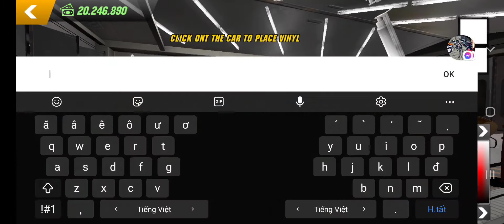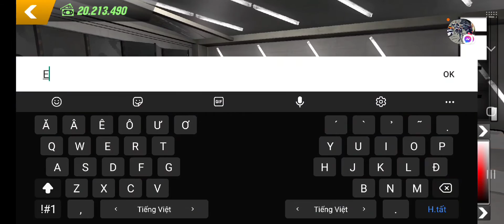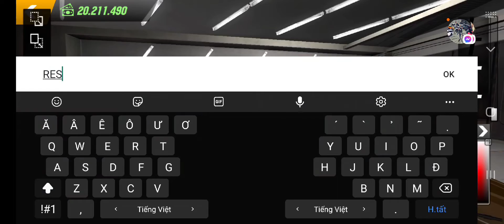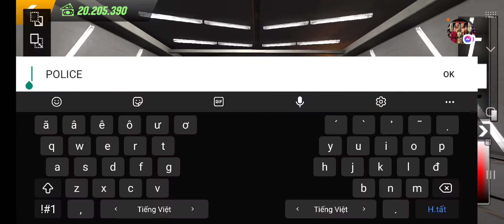how to make "Police car" on BMW X6 in Carparking multiplayer